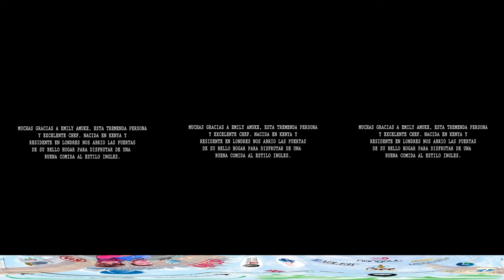Check In Show 360 Cam - Cap.2 - London Eye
Una experiecia unica con el Molusco y Yoyo Ferran en el famoso London Eye de londres. Tan bien estaremos disfrutando de una cena con la Chef Emily que nos abrio las puertas de su hogar para darnos a conocer la comida tradicional de Londres!